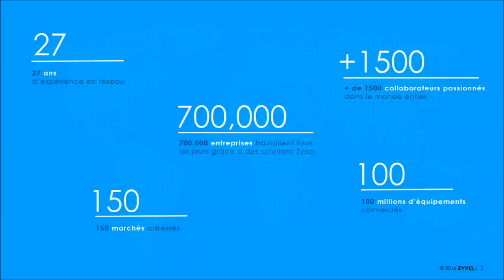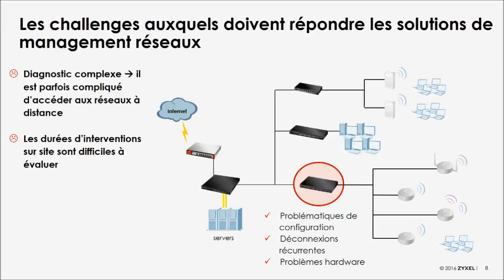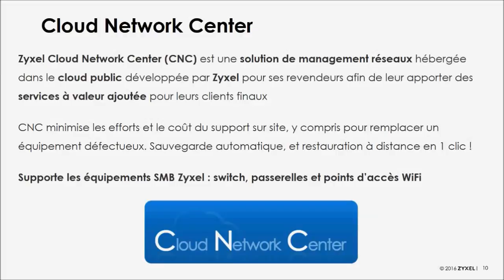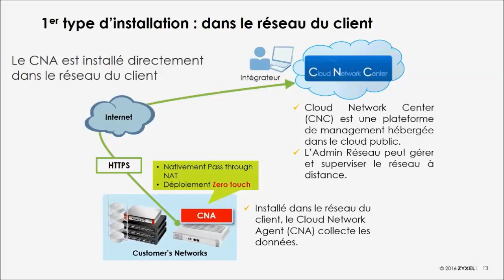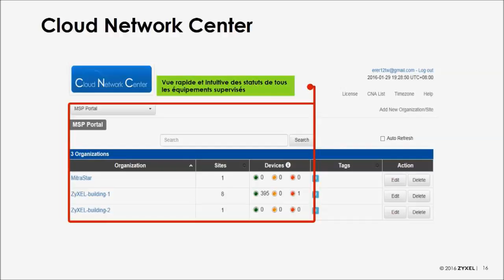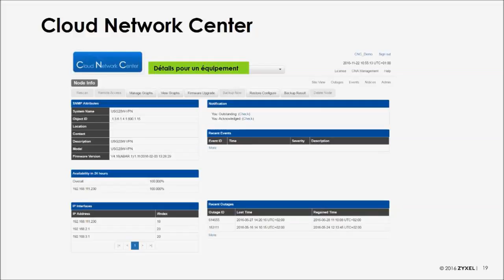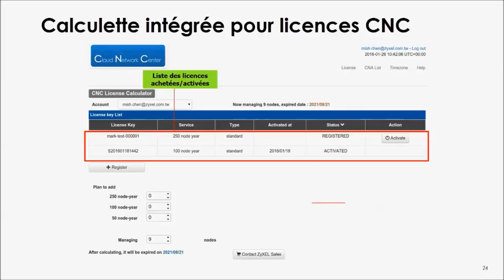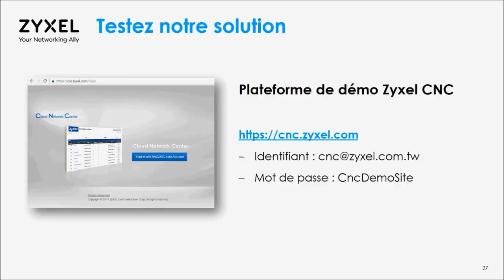Webinar Zyxel CNA & CNC du 22/11/2016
La sauvegarde et la restauration de firmware et de configurations sont des éléments essentiels dans le management d’un réseau.
Sur site ou à distance, Zyxel Cloud Network Center (CNC) répond à cette problématique opérationnelle.
Découvrez ce que les outils de management CNC & CNA peuvent vous apporter.